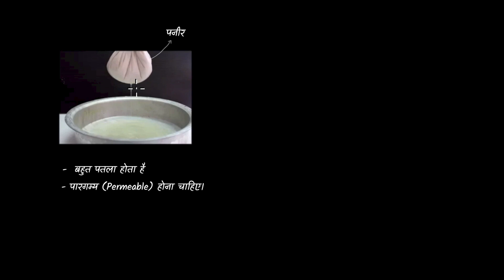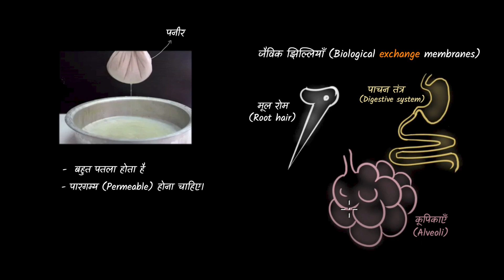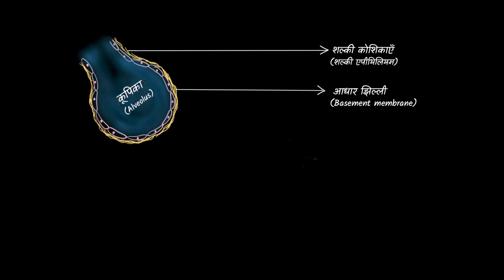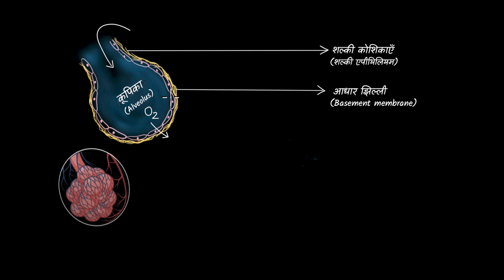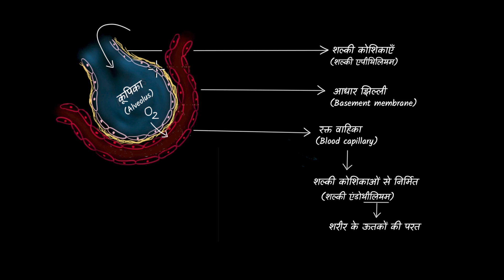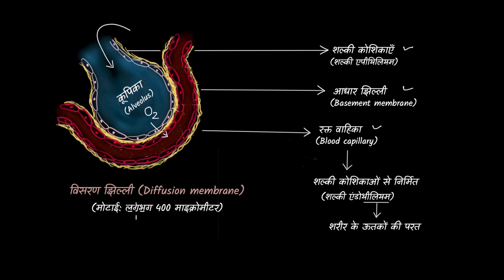कूपिका: गैसीय विनिमय का स्थल (Alveoli: The Site of gaseous exchange)